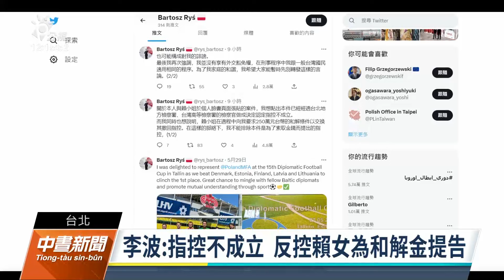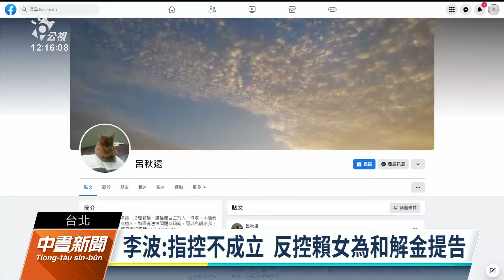前波蘭駐台外交官 遭太陽花發言人控性侵｜20230611 公視中晝新聞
曾任太陽花學運發言人的賴姓女子昨（10）晚在臉書指控，去年9月遭前波蘭駐台辦事處副處長李波性侵並提告，但李波透過推特回應相關指控不成立，不排除受害者提告是為了索取金錢，引發爭議；面對性侵性騷案件不斷爆出，政府推動性平三法修法，立法院國民黨團力促提早在臨時會，處理修法。